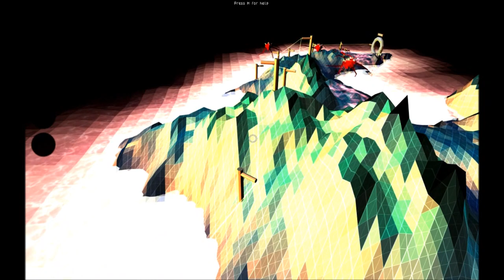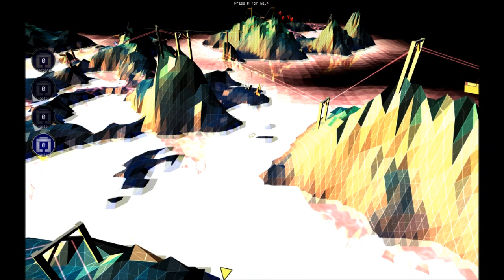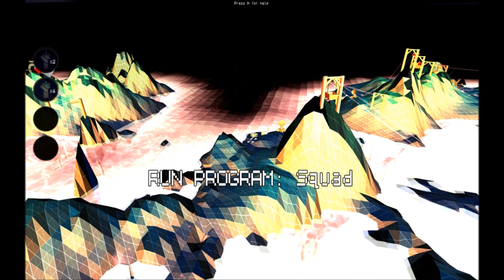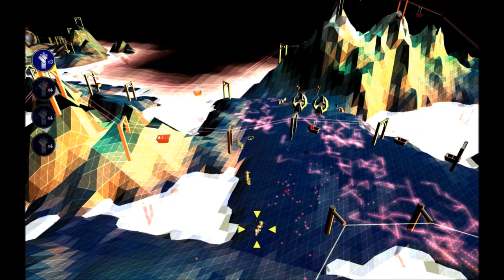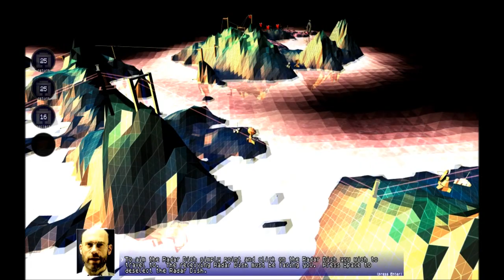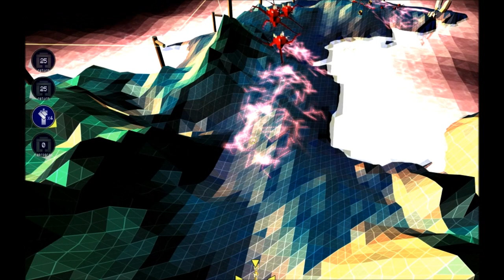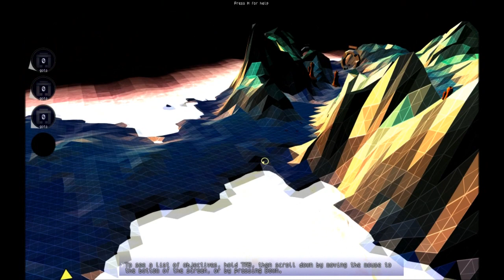Darwinia - Yard - Full Level Walkthrough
This video is a playthrough/walkthrough of the Darwinia level "Yard", developed by Introversion Software.